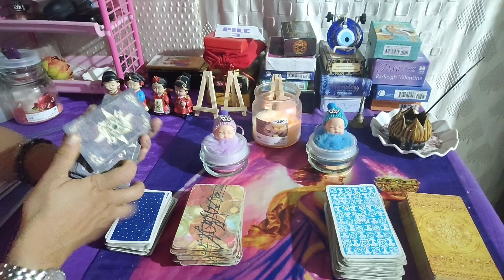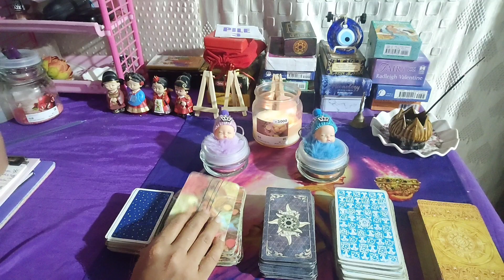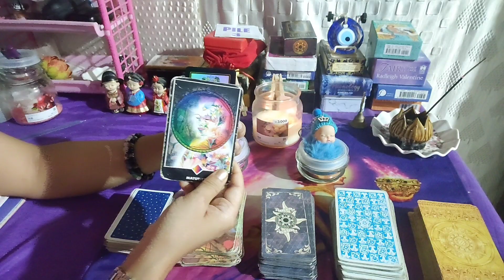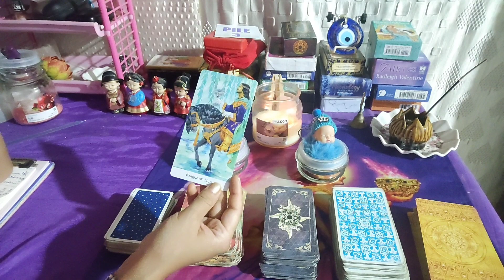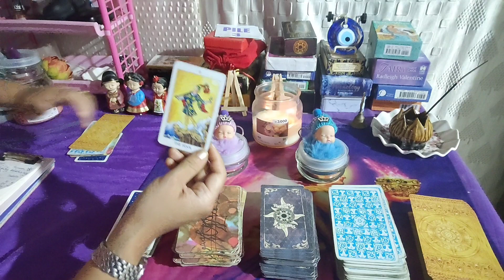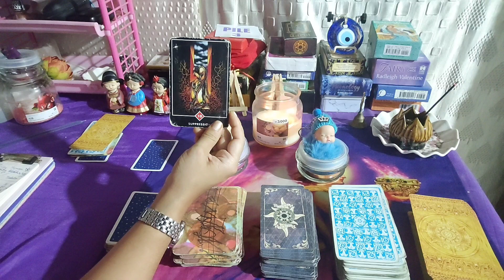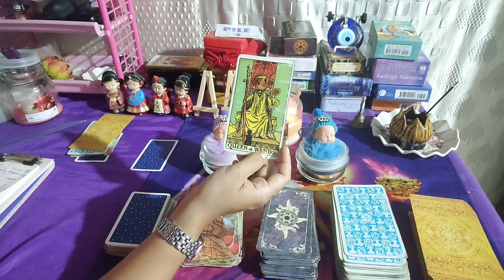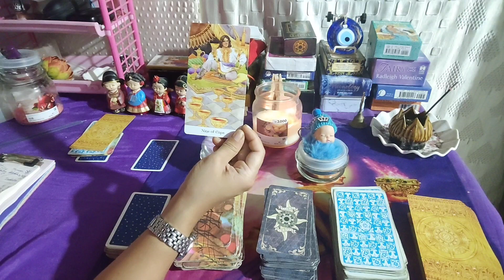Life after marriage